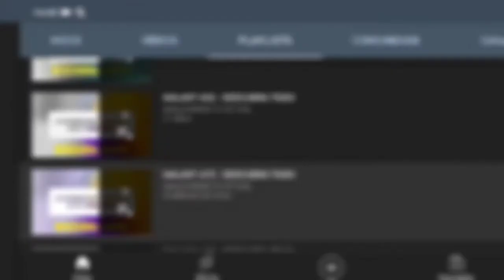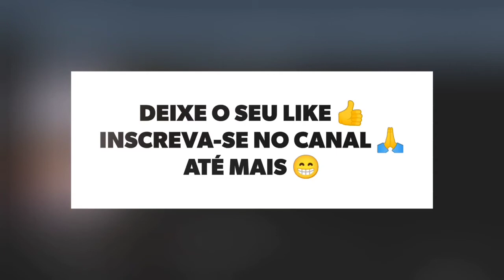🔴 O MOTOROLA MOTO G8 POWER LITE TEM INFRAVERMELHO?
No vídeo de hoje respondo se o Motorola Moto G8 Power Lite tem suporte para a tecnologia do sensor infravermelho, e a resposta é não. O Moto G8 Power Lite não tem suporte para a tecnologia do sensor infravermelho, assim não da para controlar os aparelhos, infelizmente.